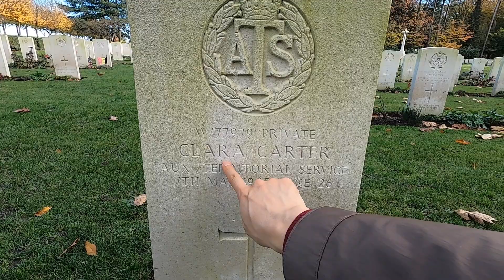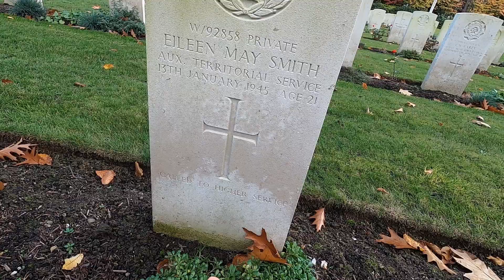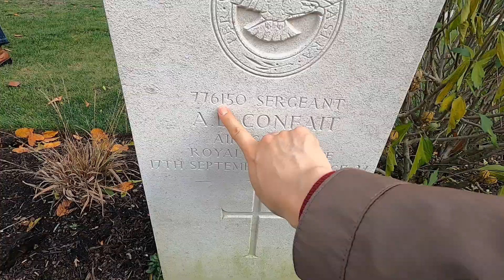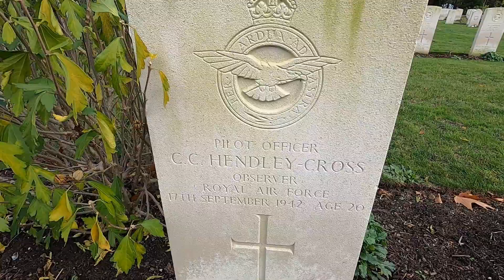VLOG | 带你看看西欧分部着众多的二战纪念园中很小的一个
这个纪念园是距离我生活的地方最近的一个，开车过去只要20分钟不要。
那里在一片森林的边缘，天气好的时候常去那里徒步。